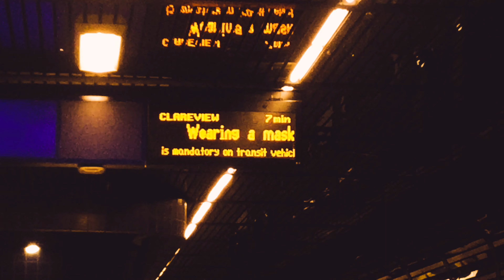LRT, Trains, Different Start to the Day in YEG Edmonton- May 11th, 2022